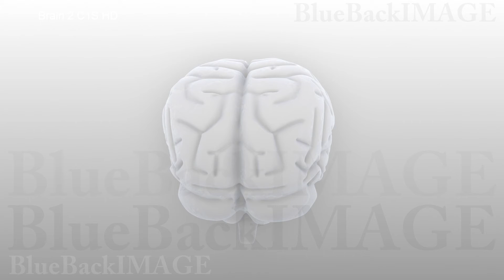映像素材 動画素材 脳 頭脳 ブレイン 医療 メディカル アイデア Brain 2 A1W HD merged